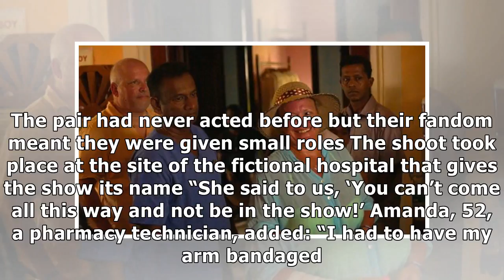British tourists accidentally bag parts in favourite TV show while on holiday